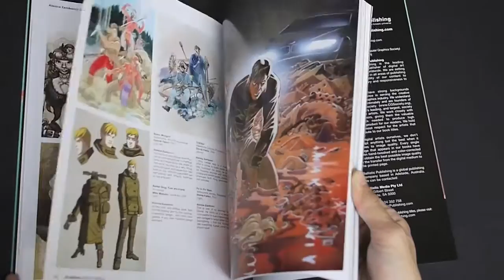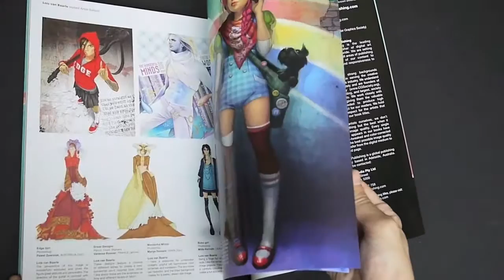d'artiste Fashion Design